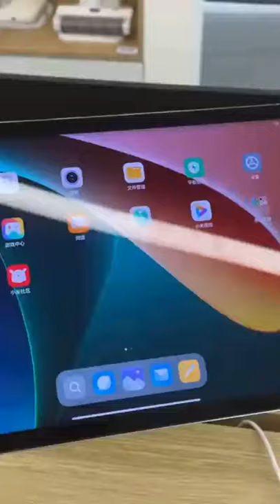Xiaomi Mi Pad 5 Hands on, First look and drawing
mi pad 5 unboxing
mi pad 5 pro unboxing
mi pad 5 pubg
mi pad 5 pubg test
mi pad 5 launch event
mi pad 5 review
mi pad 5 and 5 pro
mi pad 5 antutu
mi pad 5 artist
mi pad 5 amazon
mi pad 5 buy online
mi pad 5 buy in india
mi pad 5 battery
mi pad 5 bd price
mi pad 5 benchmark
mi pad 5 china
mi pad 5 camera
mi pad 5 cod mobile
mi pad 5 drawing
mi pad 5 desktop mode
mi pad 5 display
mi pad 5 details
mi pad 5 first look